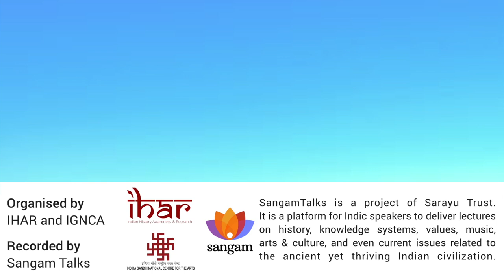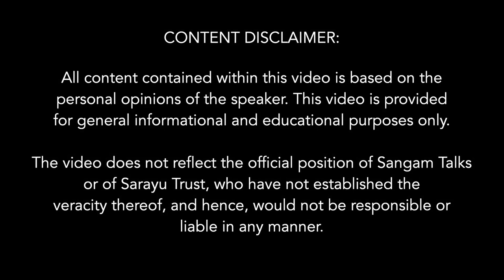Role of VADA in Nyaya Darshan | Prof. VN JHA | Sangam Talks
The inaugural conference of Indian History Awareness And Research-Indira Gandhi National Centre For Arts (IHAR-IGNCA) on Indic chronology held in New Delhi from 22 to 24 February 2019 brought together many scholars and intellectuals. Dr V.N. Jha delivered a talk on:
" The Role Of Vada in Nyaya Darshan".
IHAR in a non-profit organization with the vision of revealing the timelessness of India through its historical narratives.
The speaker Dr. V N jha in his talk about The Role of Vada as explained in the Nyaya Darshan talks about various types of discourses - Vada which is the ideal form of discourse which aims at arriving at the truth, Jalpa is the discourse with an objective to win and Vitanda is criticism in a discussion.
Our knowledge system emphasizes the importance of these three disciplines to develop the capacity analyse human thoughts: Grammar to capture the structure of the language, Nyaya Sashtra to capture rationality and Purva Mimamsa to analyse discourse. Thoughts are encoded in language, when one analyses languages, he analyses the thoughts. One needs to undergo training to understand, analyse and communicate. A very interesting discourse on Vada in Nyaya shastra.

About the Speaker:
He has taught in Pune University and retired in 2006 as Director of the Centre of Advanced Study in Sanskrit (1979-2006). Prof. Jha has been the founder Chairperson, Special Centre for Sanskrit Studies, Jawaharlal Nehru University, New Delhi (2002-03). He has Authored and edited over 50 books (Language, Philosophy, Logic and Epistemology; Language , Grammar and Linguistics in Indian Traditions; etc.) and published over 150 research articles in Indian and international journals.